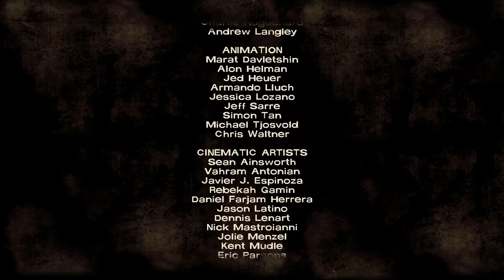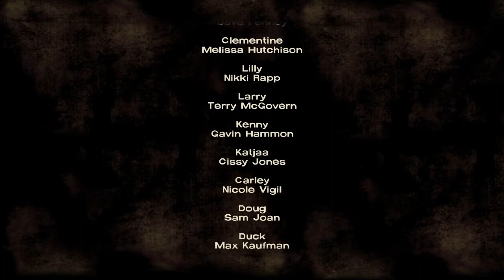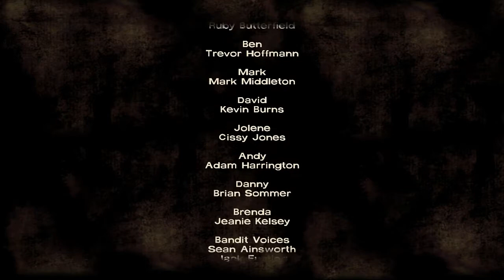► Toto Play - The Walking Dead - Ep.9 LA ROUTE SERA LONGUE ! - Partie 2 HD & FR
Je sors tout juste de cette ferme qui abritait cette bande de dégénérés ... Et voilà que Toto se met à me poursuivre ! Retournons au motel et essayons de trouver ensuite un endroit plus sûr my Friends ;) !

TAGS :  ► Toto Play - The Walking Dead - Ep.9 LA ROUTE SERA LONGUE  ! - Partie 2 HD & FR walktrough let's play francais fr lee clementine video youtube tot tototi15 steam gameplay francais zombie